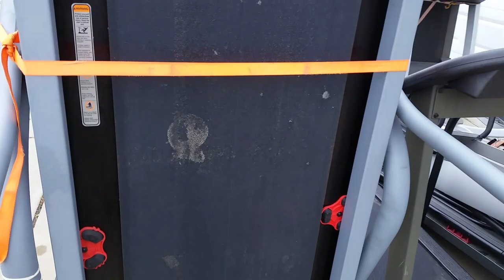Scapping, Trailer Run, and Cleaning Up